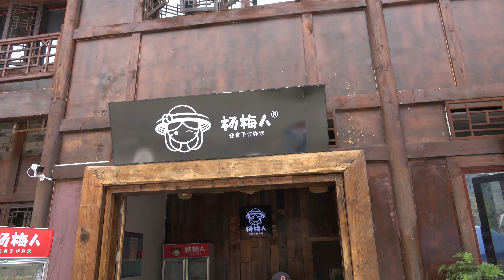小七孔古镇 冰镇杨梅 爽口 荔波县 贵州 (二十二)